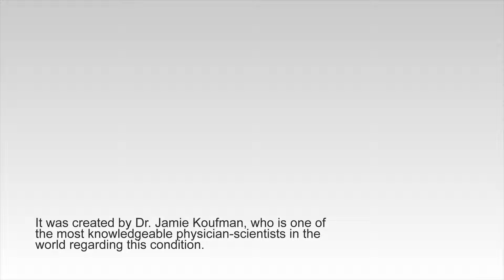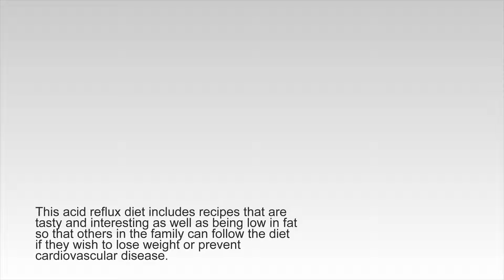The Acid Reflux Diet Review